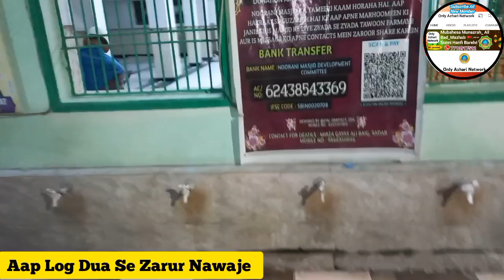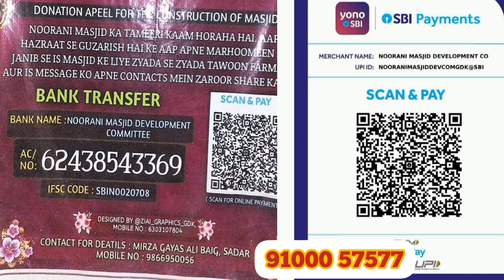Bahut Fast Kaam Hua Masjid Ka Godavarikhani Telangana Gandhi Nagar || Masjid Ahle Sunnat wal jamaat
Bahut Fast Kaam Hua Masjid Ka Godavarikhani Telangana Gandhi Nagar || Tamire Masjid Ahle Sunnat wal jamaat
Aap Log jyada se jyada hissa le Masjid Ke Tamir me